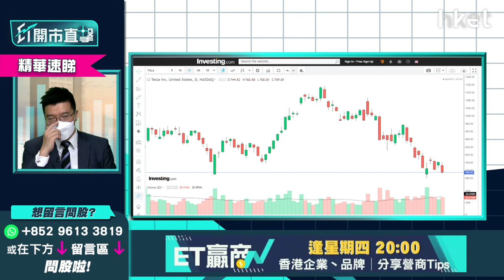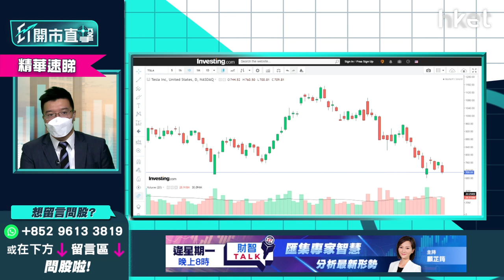【ET開市直擊】（精華）Tesla（TSLA.US）受三大因素拖累 愈跌愈買等資金撈？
*重溫《ET開市直擊》Tesla（TSLA.US）受三大因素拖累　愈跌愈買等資金撈？*